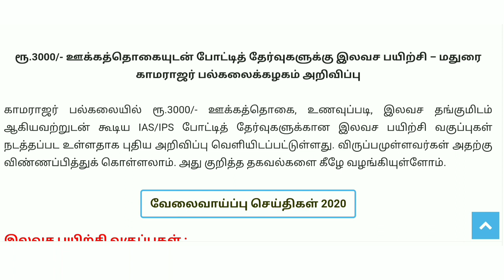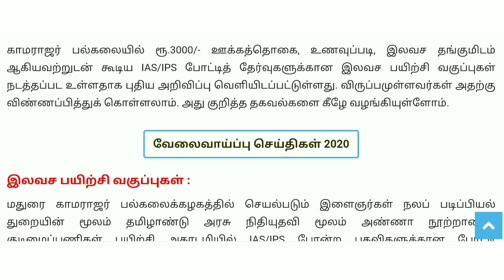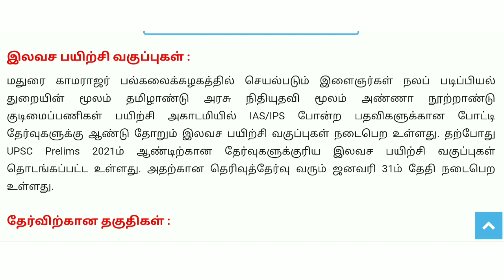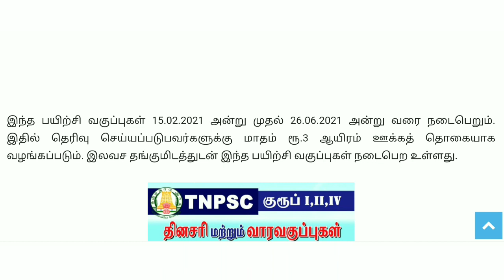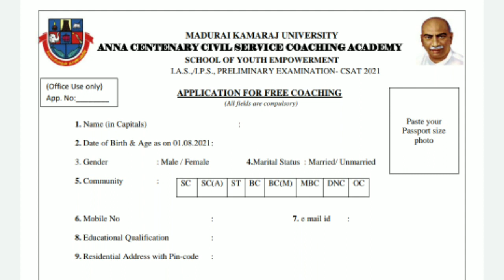ரூ.3000/- ஊக்கத்தொகையுடன் போட்டித் தேர்வுக்கு இலவச பயிற்சி | காமராஜர் பல்கலைக்கழகம் அறிவிப்பு !!!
internet_cafe intetnetcafe_tamil ரூ.3000/- ஊக்கத்தொகையுடன் போட்டித் தேர்வுக்கு இலவச பயிற்சி | காமராஜர் பல்கலைக்கழகம் அறிவிப்பு !!!

        _____Follow Us____

NOT Allowed.

Regards,
Kamesh Murugan.,